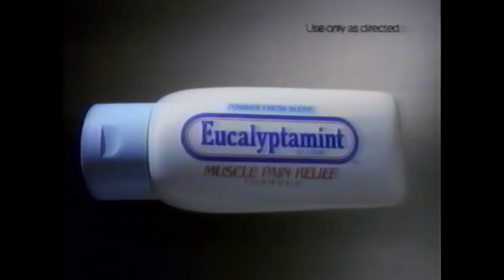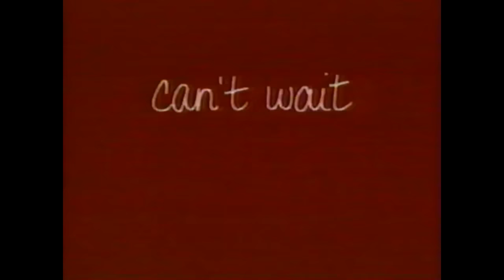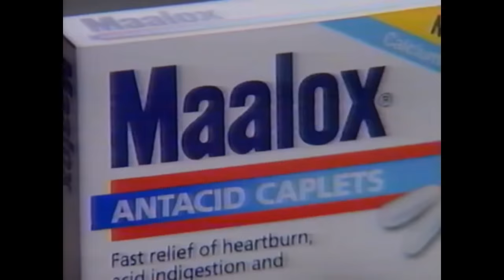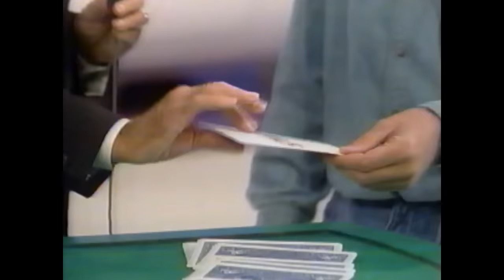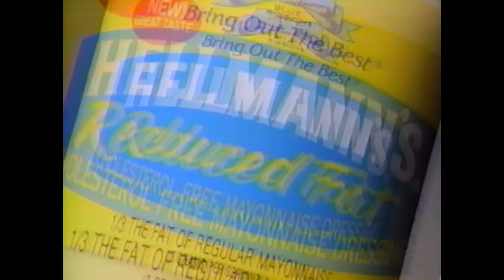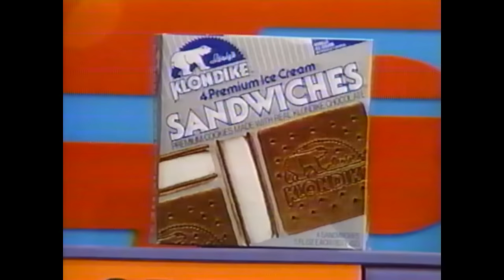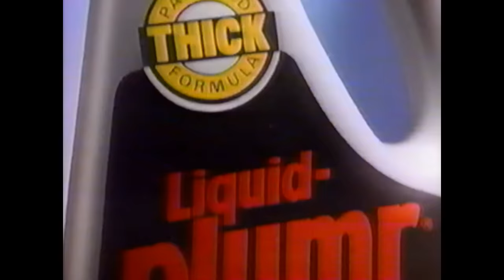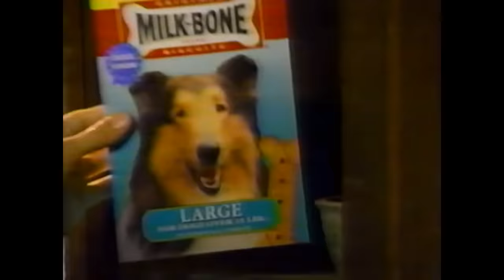2 Episodes of Price is Right from 1993 with commercials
Second half of 3/25/93 and the full 3/26/1993 episodes.